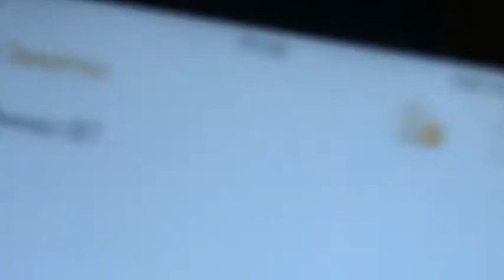87 БС Финал Петрицев Родион Зыбин Тимур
27-28 Октября 2018 г. Первенство Москвы Боевое самбо 2000-200, Спортивное самбо 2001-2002. Самбо 70